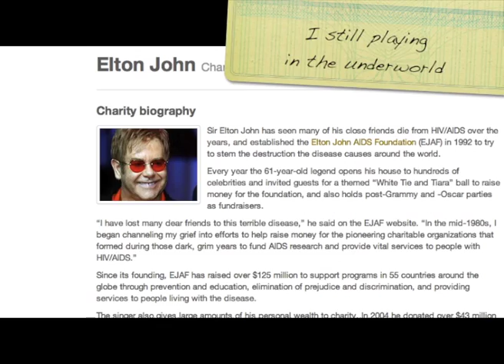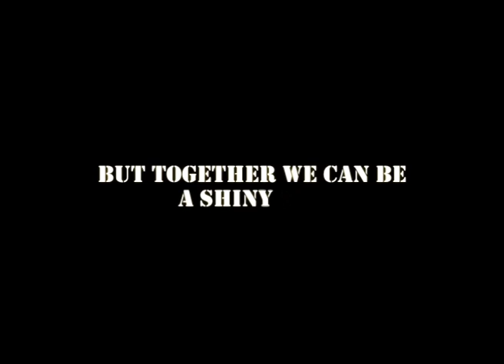dHandy Art Handy Art for a dandy World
Hi guys, nice to meet you! I'm Chris Mariotti and I'm an artist too. I play in a band called Edgar Allan Poets. If you want to follow my band here is the I decided to create dHandyArt because I'm tired of hearing Madonna or U2 announcing: "We help Africa, we help the world etc". I want to do something for this world too! Also, if I'm only an underdog, I want to be useful with my art. The problem is that I can't do it all alone because I can't compete with the big stars. I run dHandyArt because my goal is to create a community of dHandy Artists: "Alone we are only fireflies, but together we can be a shiny sun". If we bond together as a group, we are even stronger than U2!